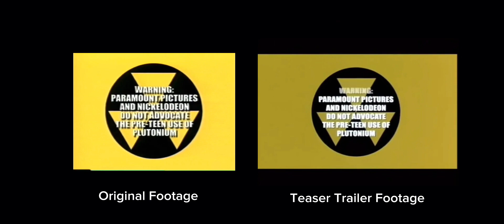Jimmy Neutron: Boy Genius Teaser Trailer Footage Comparison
On the left, we have the original footage from the pilot “Runaway Rocketboy” and the promotional interstitials and on the right, we have the altered footage created for the teaser trailer

All the content of this video belongs to Nickelodeon and the creators of the show/movie.